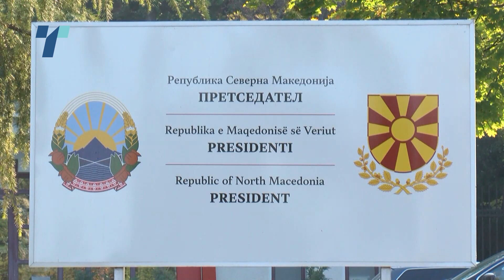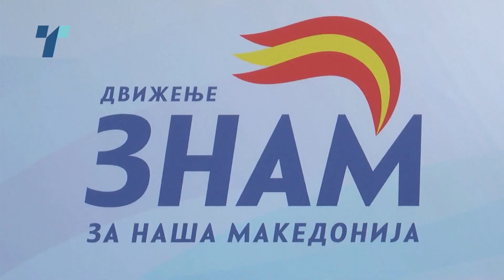Три жени и шест мажи ја меркаат претседателската вила на Водно